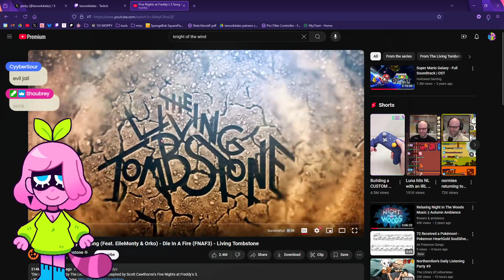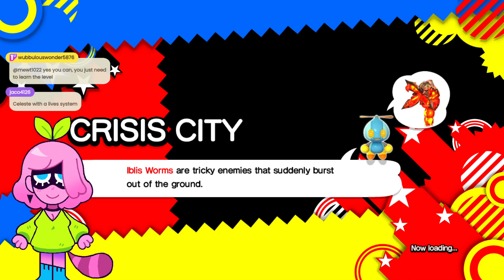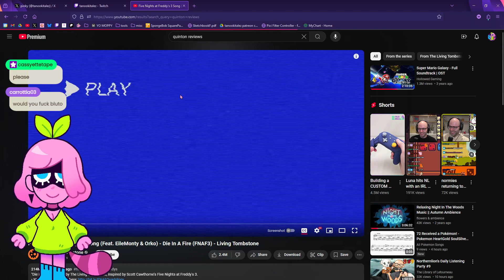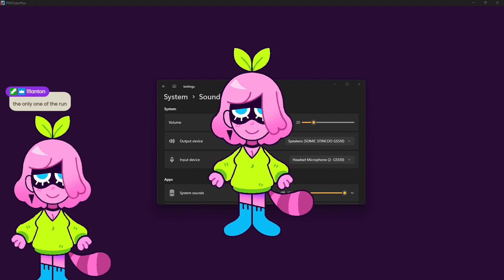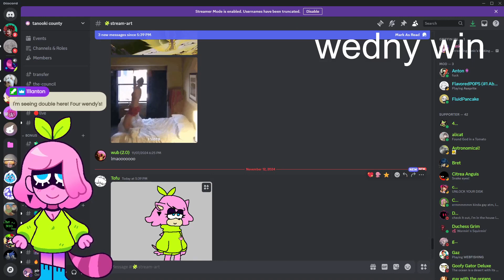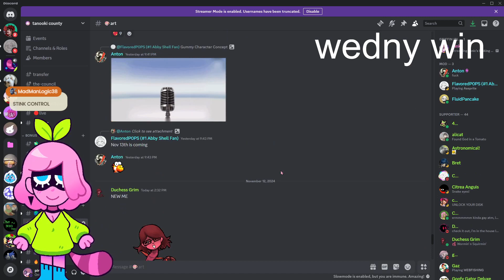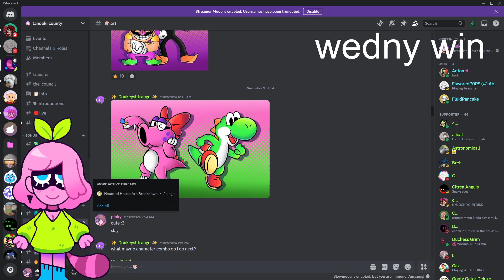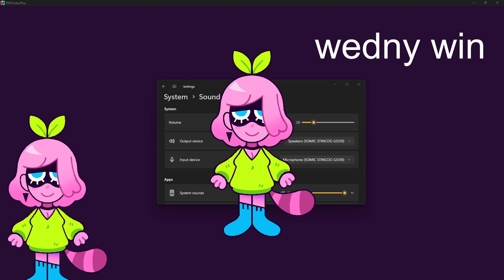SONIC GENERATIONS FINALE | u got this senic!! (tanookitalez)